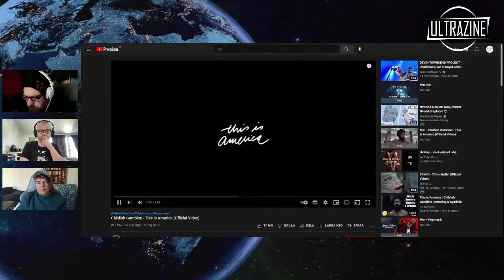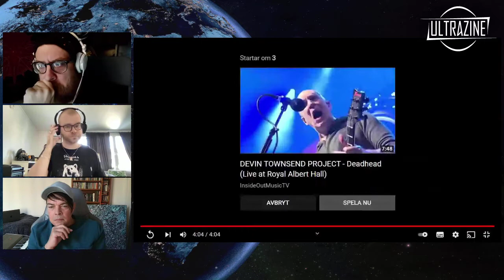REACTION: Childish Gambino - This Is America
Dont forget, if you like the music, support the artist!

We usually don't make classic reaction videos. This channel is more about tipping each other off and broadening each other's when it comes to listening to music. We are happy to listen to things that have not received the recognition that we think they deserve and therefore want to spread good music to everyone who watches this channel. We make no money from our videos as the advertising revenue goes to those who own the copyright for what we listened to, we never appeal such a decision by YouTube.